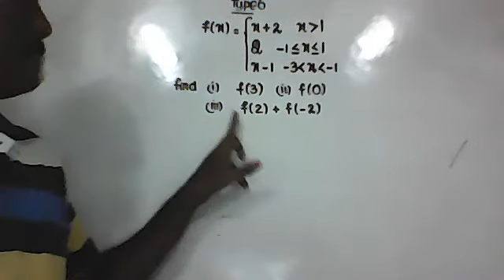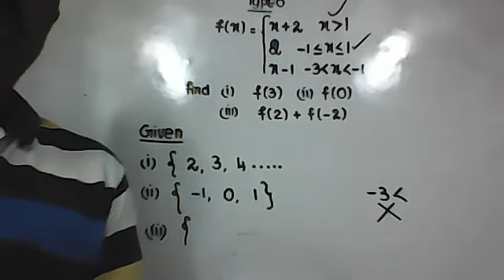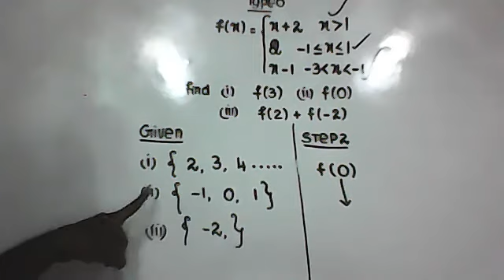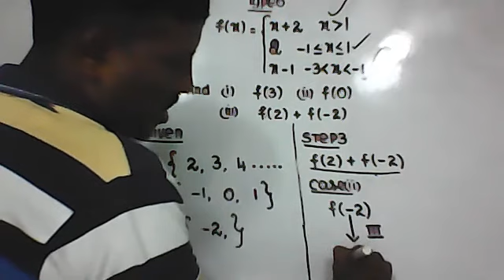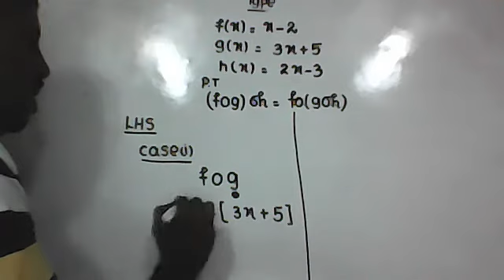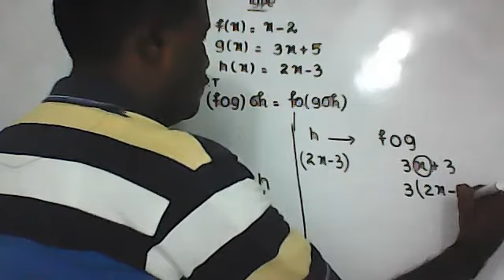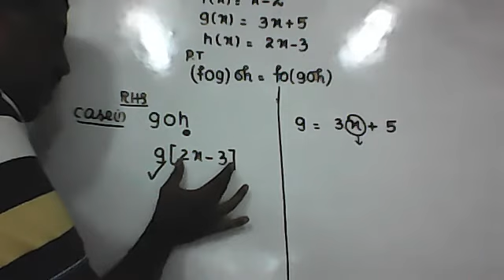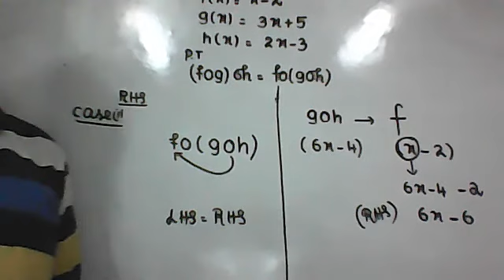10 STD MATHS